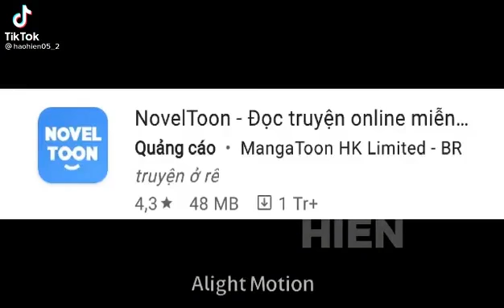mãi mãi trung thành với google